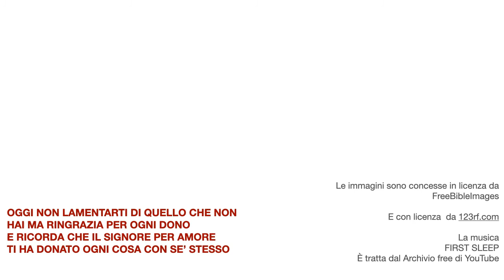VIA CRUCIS PER TAPPE 10